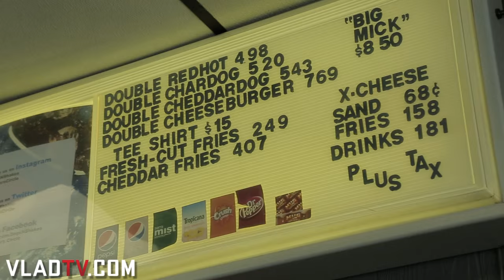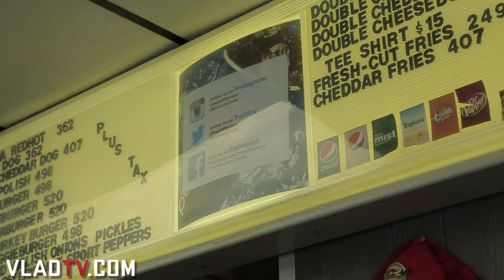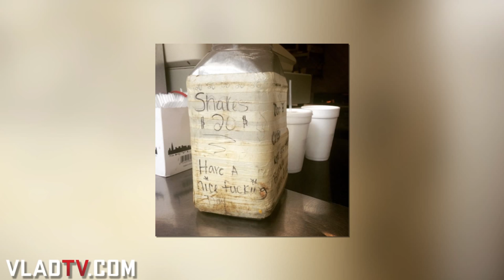McDowell's is Brought to Life By Popular Chicago Hot Dog Spot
- McDonald's may be a fast-food favorite for most, but since they don't carry seedless buns, it's pretty hard to compare them to the beloved McDowell's.

Though the Coming To America restaurant is purely fictional, a popular hot dog eatery in Chicago, Illinois decided to bring it to life for this year's Halloween festivities - it's not Queens, New York, but hey, close enough. We spoke to The Wiener's Circle manager, Yolanda Smiley about the revamp, who says the idea was originated by the new store owners in less than a day. Naturally, the Big Mick was their best seller this past Saturday (Oct. 31) as onlookers and fans of the movie sat underneath the Golden Arcs while being served by workers in classic plaid McDowell's attire.

This is the first time in 33 years The Wiener's Circle has decided to try and rival the McDonald's across the street from them for some good, 'ol fashioned Halloween fun. Watch on as Miss Smiley chops it up with us about the Wiener's Circle, their plans for next Halloween and what "very special" treat Chicagoan's can expect at the hot dog joint on Valentine's Day.